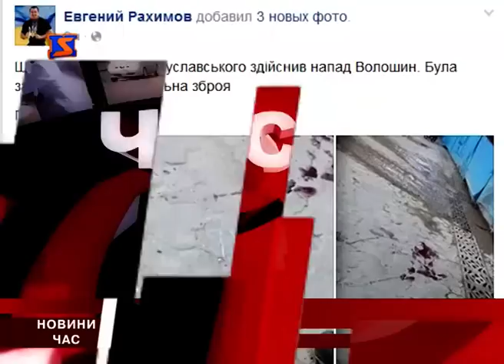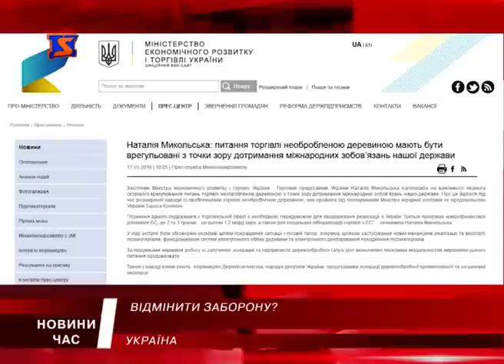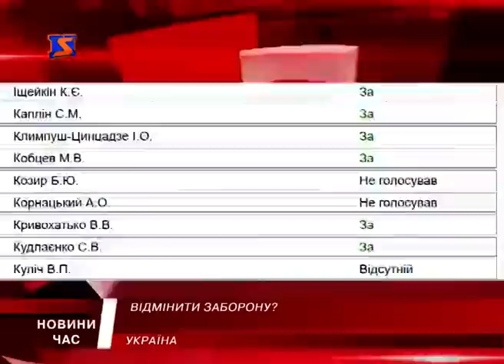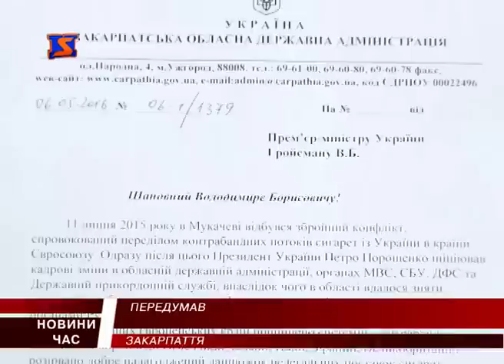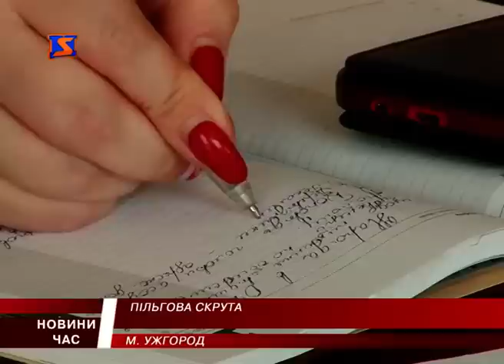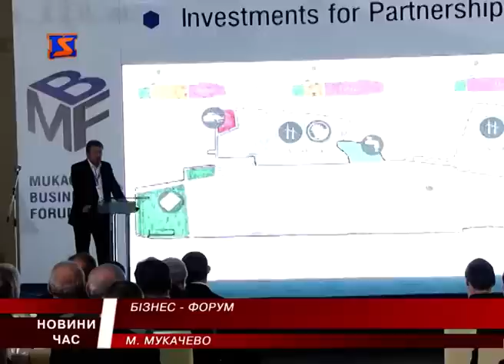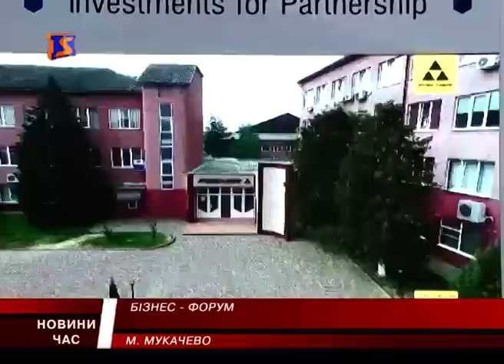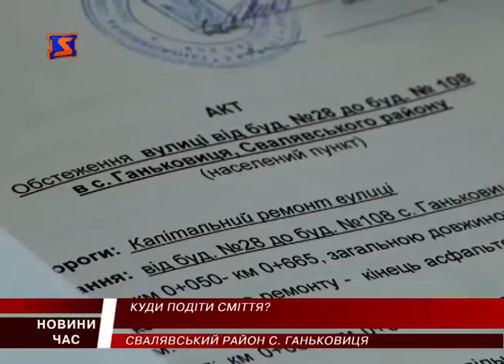М Студіо Hовини Закарпаття за 18 травня 2016 року